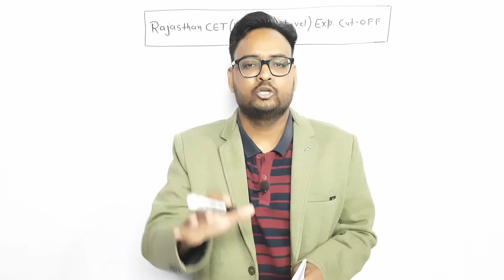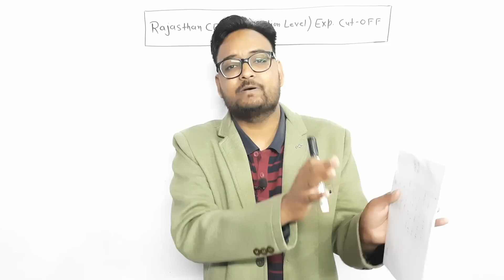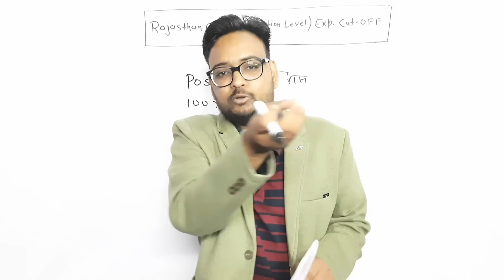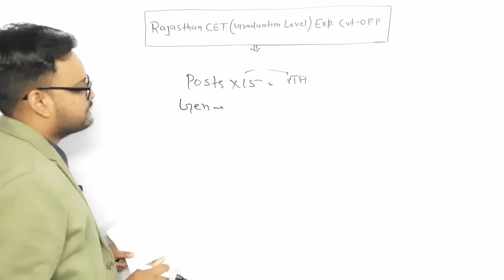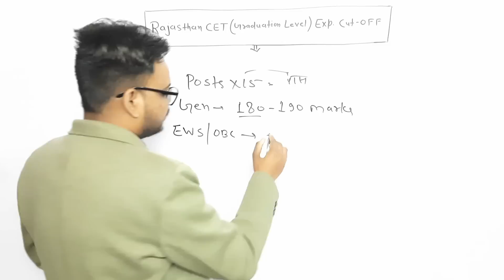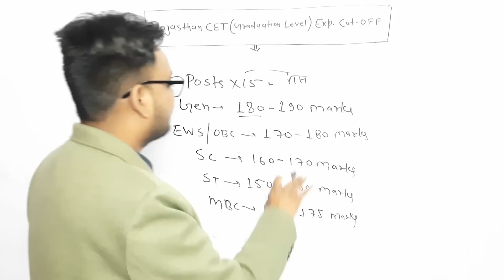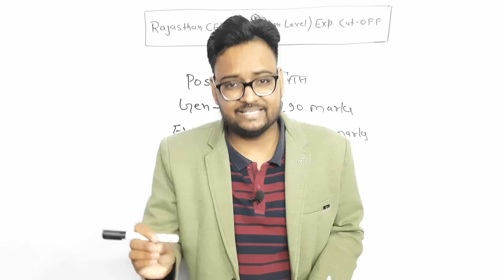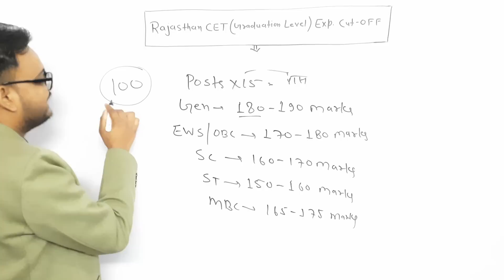CET Cut Off | Cet Safe Score 2023 | Rajasthan CET Graduation Level Cut off